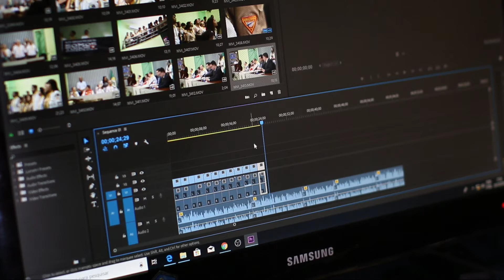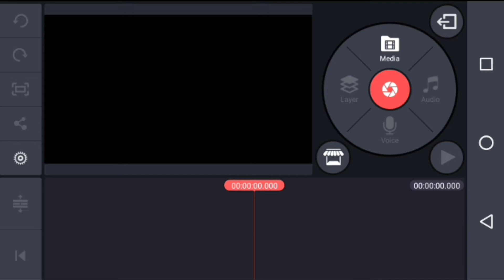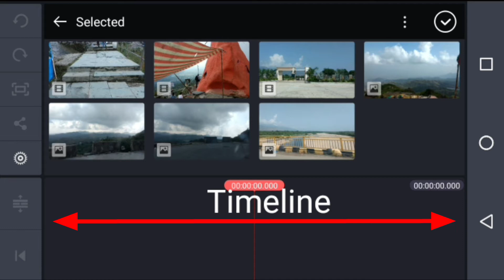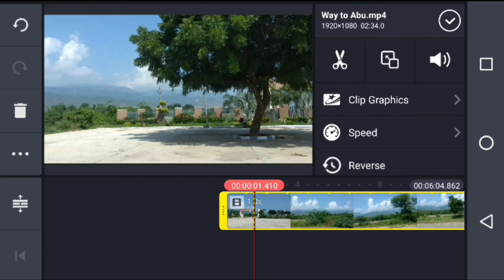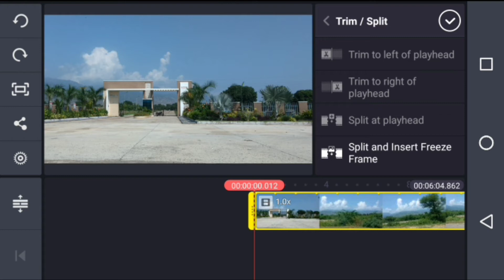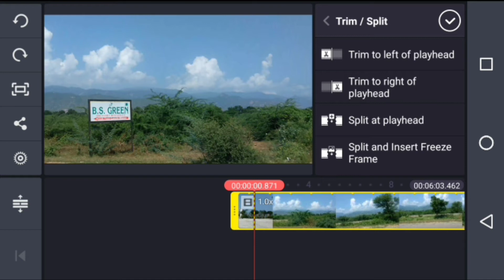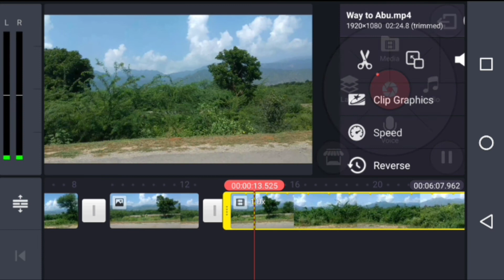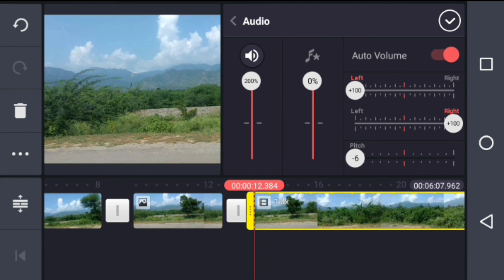Kinemaster tutorial, video editing on mobile, how to cut/trim, split a video, sound/volume editing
Learn Kinemaster video editing tutorial in hindi .
Professional video editing tutorial with the help of kinemaster in hindi.
Friends in this video we will learn video editing on mobile with the help of world’s most popular video editing app kinemaster. This is the first video of the tutorial series and in this video we are going to learn kine master video editing interface, video trimming, splitting, sound/volume editing etc.
Kinemaster is really an amazing app by which you can edit your video as professionally as you can edit on laptop or computers.